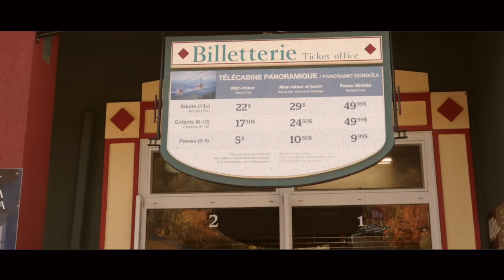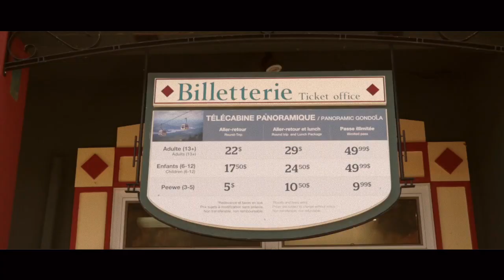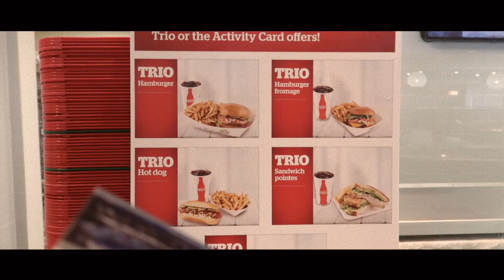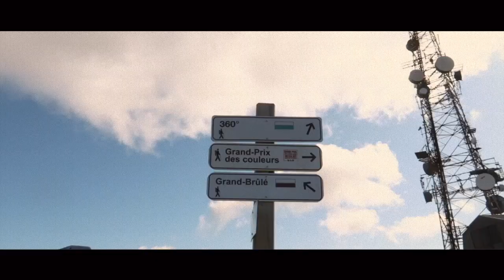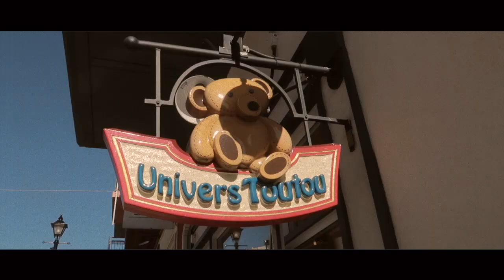【WeeklyVlog_49 in Montreal】Mont Tremblant 翠湖山庄|我们与秋天的故事|蒙特利尔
hey hey hey 大家好，我是你们的小猴子。
我把这期视频剪成了一个小故事或者是旅行记录的样子，更多的镜头是在描述mont tremblant的秋景。总之，enjoy the trip！我们下周再见呀～爱你们么么么